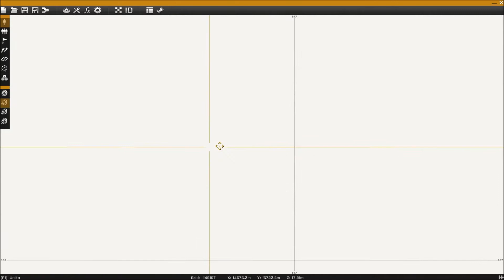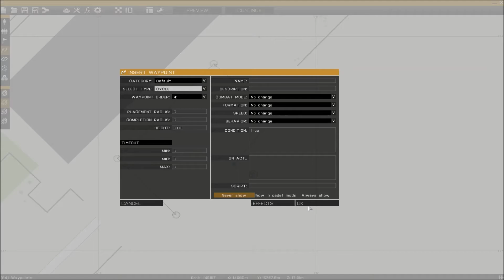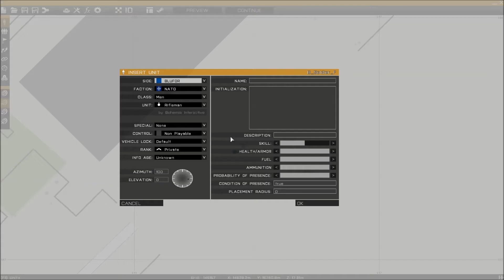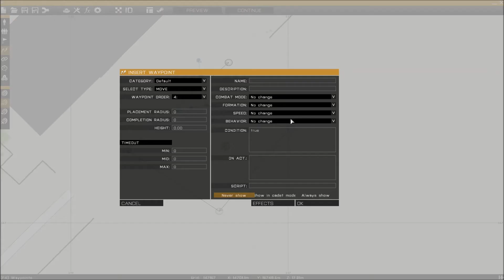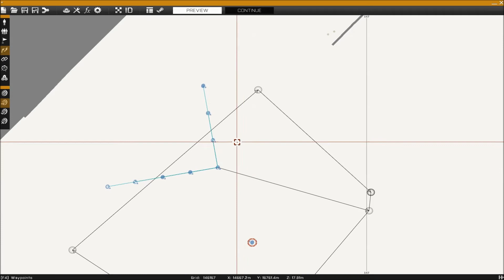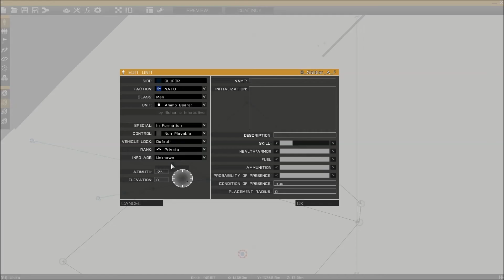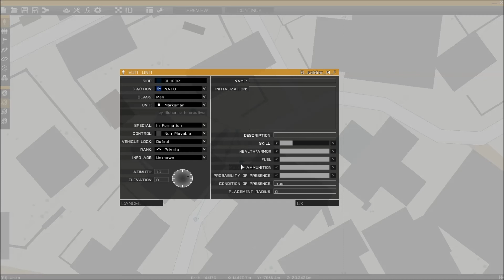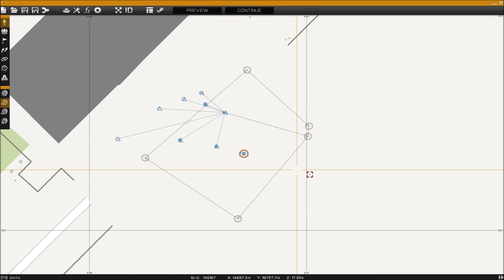ARMA3 editor Joukkojen laittaminen editoriin ja tekoälyn liikuttaminen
Perusasioiden läpikäymistä. Miten joukkoja laitetaan editoriin, miten tekoälyä liikutetaan halutulla tavalla tehtävän aikana.